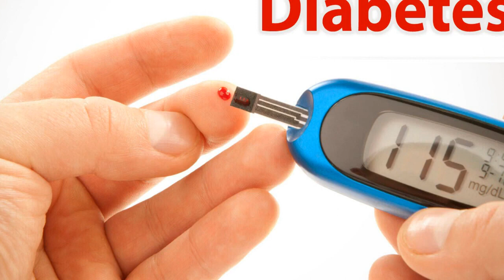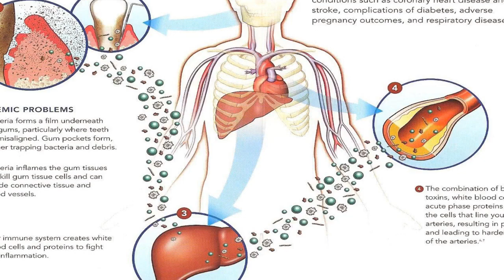Control Diabetes Without Medicine | Diabetes Control Tips | The Health Show With Himanshu Bhatt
आज हम जानेंगे Diabetes के बारे में क्योंकि भारत में Diabetes एक सामान्य बीमारी बन चुकी है और डायबिटीज के मरीजों की संख्या भी तेजी से बढ़ रही है। वैसे तो Diabetes Control करना मुश्किल नहीं हैं, और घर पर ही Madhumeh Control किया जा सकता है, लेकिन हमने मधुमेह को काफी जटिल बना दिया है, जिस वजह से Diabetes के कारण लोगों की मौत हो रही है, इसलिए आज की वीडियो में हमने Dr. Vijay Verma से Diabetes Control Tips जाने हैं। साथ ही Diabetes Insulin, Diabetes food diet, Diabetes symptoms, Diabetes precautions और Diabetes treatment पर बात की है। उम्मीद करते हैं इस वीडियो को देखने के बाद डायबिटीज कंट्रोल करने में आपको काफी मदद मिलेगी और आप भी स्वस्थ होंगे।